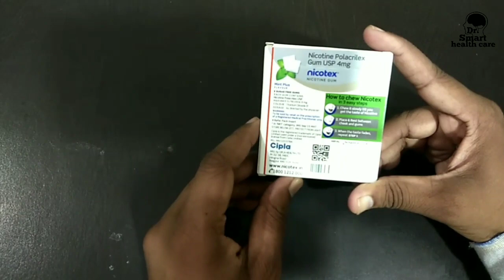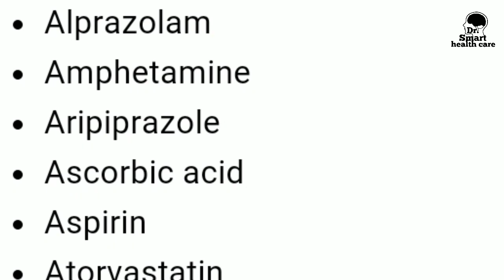nicotex gum से आप तंबाकू, बीड़ी, सिगरेट, की लत को खत्म कर सकते हैं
आप निकोटेक्स टैबलेट से बीड़ी सिगरेट तंबाकू की लत को हमेशा के लिए खत्म कर सकते हैं इससे आप तो सुरक्षित होंगे ही आप अपने परिवार को भी कैंसर TB और कई जानलेवा बीमारियों से बचा सकेंगे TB कैंसर एक जानलेवा बीमारी है आपकी सुरक्षा आपके परिवार की सुरक्षा आपके हाथ में होती हैं!